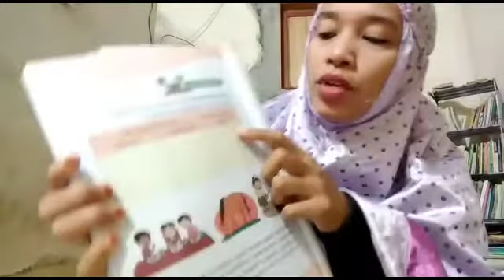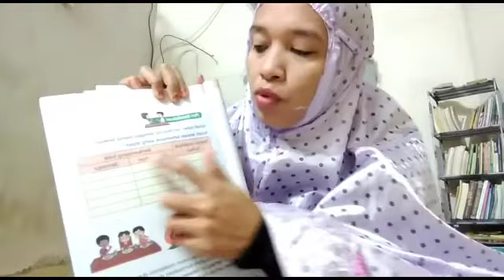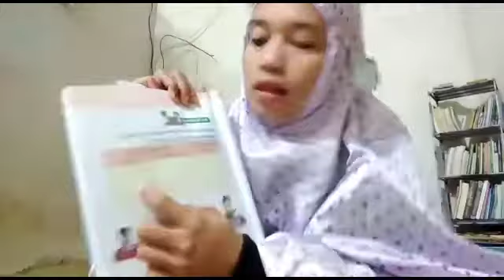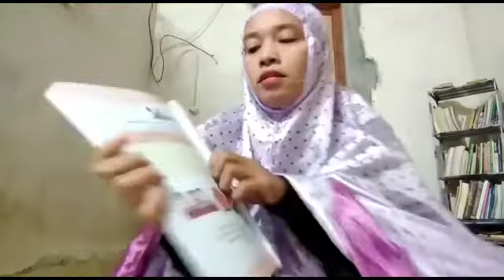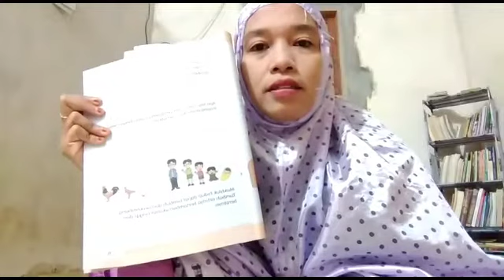Pembelajaran tematik berikutnya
Tag search